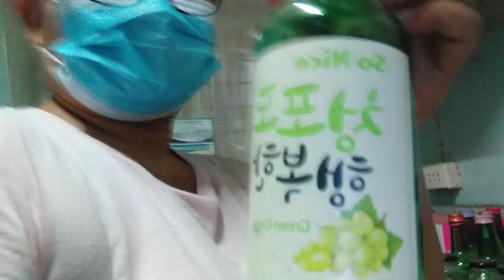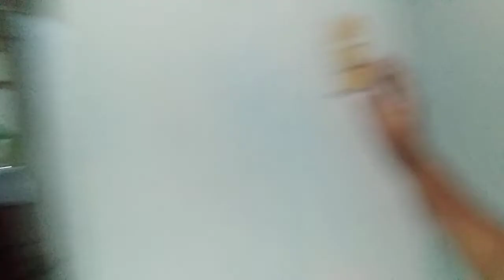October 2, 2022